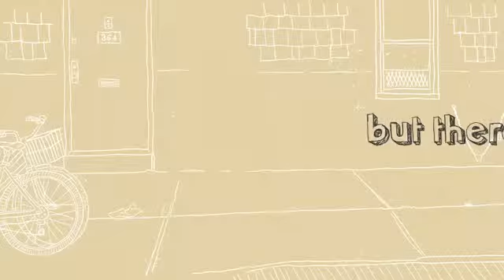RobMichaelHugel IHateBeingSingleTrailer1479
RobMichaelHugel IHateBeingSingle